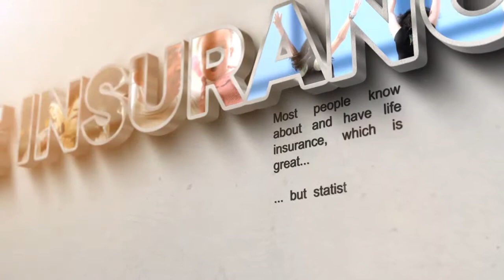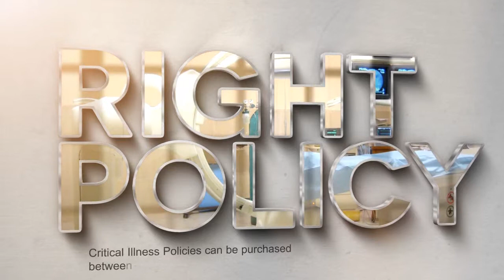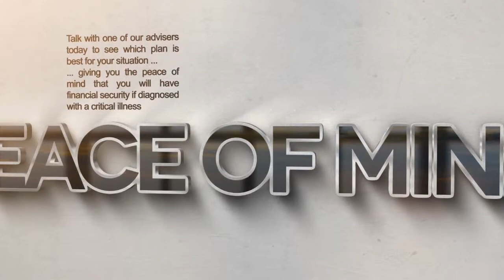Life Critical Illness Insurance Cover - TJIA Video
Life Critical Illness Insurance Cover and Best Quotes from The Jordan Insurance Agency

Important life critical illness insurance policy notes:

Issue ages are typically from 18 to 64 and coverage and can be guaranteed renewable up to age 75 depending on carrier.

Most applications are short and and you can choose face amounts between $5,000 and $500,000 depending on plan, carrier, and qualifications.

First critical illness product

Critical illness insurance was founded by Dr Marius Barnard,[1] with the first critical illness product being launched on the 6th of October 1983 in South Africa, under the name dread disease insurance.

Since 1983, the cover has been accepted into many insurance markets around the world. Other names of the insurance cover include: trauma insurance, serious illness insurance and living assurance.
Conditions covered

The schedule of insured illnesses varies between insurance companies. In 1983, four conditions were covered by the policy, i.e. heart attack, cancer, stroke and coronary artery by-pass surgery.[2]

Examples of other conditions that might be covered include:

    Alzheimer's disease
    blindness
    deafness
    kidney failure
    A major organ transplant
    multiple sclerosis
    HIV/AIDS contracted by blood transfusion or during an operation
    Parkinson's disease
    paralysis of limb
    terminal illness

Due to the fact that the incidence of a condition may decrease over time and both the diagnosis and treatment may improve over time, the financial need to cover some illnesses deemed critical a decade ago are no longer deemed necessary today. Likewise, some of the conditions covered today may no longer be needed a decade or so in the future.
END WIKI QUOTE